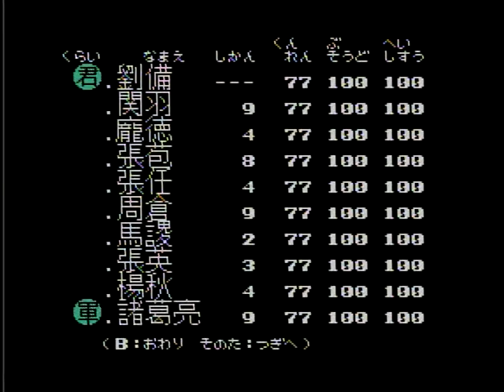#58 三國志２ 劉備で全国統一 ファミコン